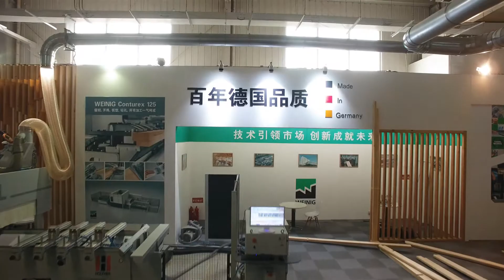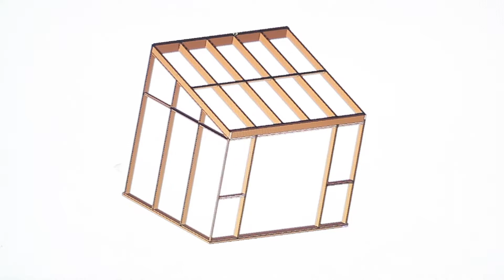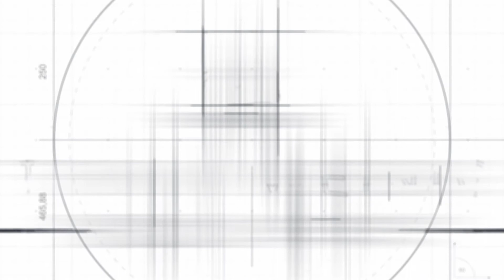Weinig Holzher Wintergarten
CNC joinery on Holz-Her 5 axis Promaster.